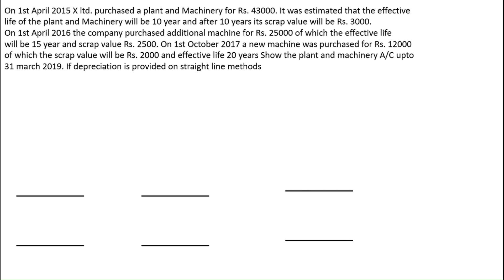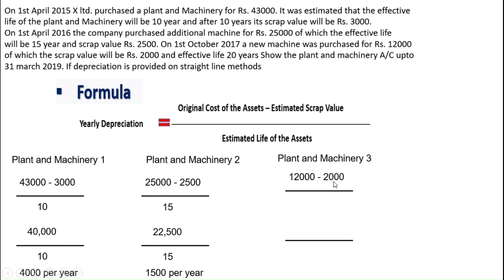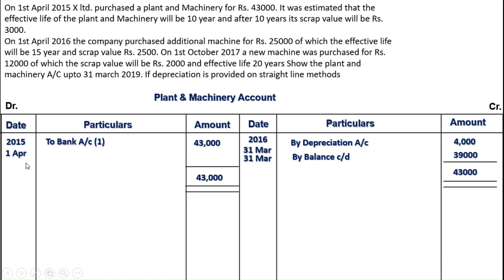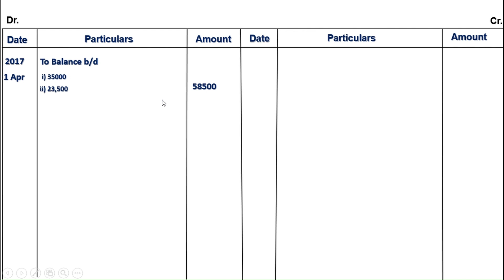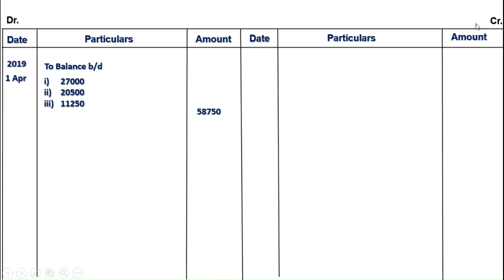D.K. Goel Illustration no: 2 Depreciation - Chapter 16| Class 11 Accounts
In this video we learn concepts of Depreciation of Practical Question 38

- Download Notes Meaning of Accounting.

- Please like my Facebook Page

All Chapter of Accountancy Class 11th